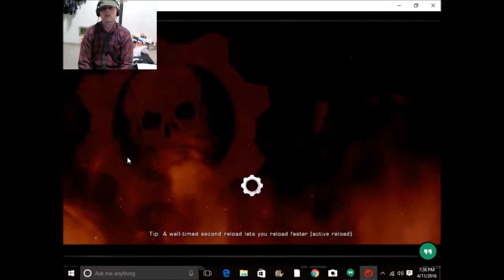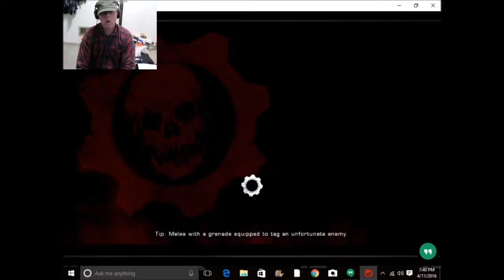Gears of war ultimate edition episode 15 : MAXIMUM FAIL!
Fucking Dom.